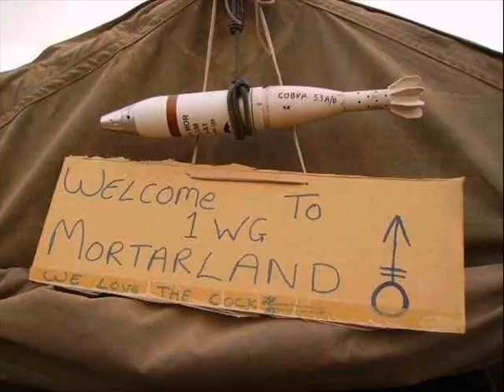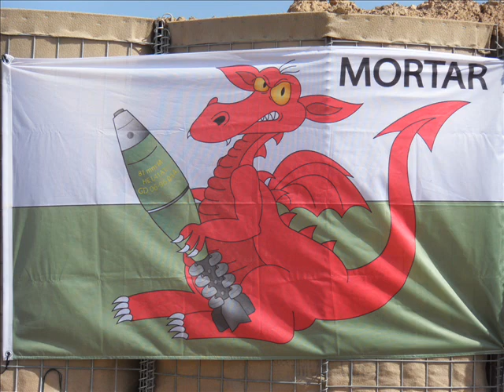I am the god of hell fire - Part II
1st Battalion Welsh Guards